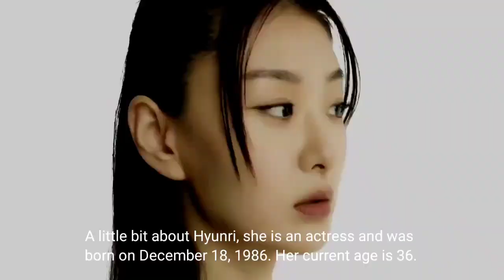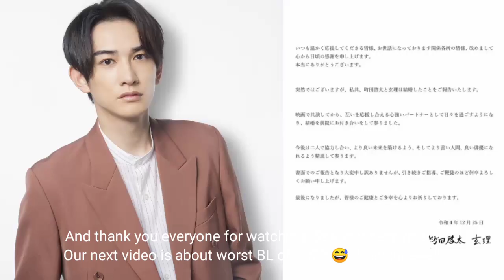Keita Machida "Cherry Magic" has officially announced his marriage with Hyunri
Keita Machida officially announced his marriage with Hyunri.
He posted his statement on his Instagram story yesterday, he ask for fans to continue support him.

Here's the translation of his story on 25th of December:
"To all of you who have always warmly supported us, and to everyone involved, we would like to thank you again from the bottom of our hearts for your continued support.
Though sudden, I, Keita Machida, would like to announce that I got married to Hyunri.
Since we co-acted in a movie, we have spent our days together as reassuring partners who support each other. and we have been dating on the premise of marriage.
From now on, we will work together with each other and devote ourselves to building a better future and becoming better people and actors.
I am very sorry that the announcement is in written form, but would like to ask for your continuous guidance and encouragement.
Finally, from the bottom of my heart, I sincerely wish everyone good health and happiness." — Keita.

Credit: keitaunofficial on Instagram
Keep healthy!